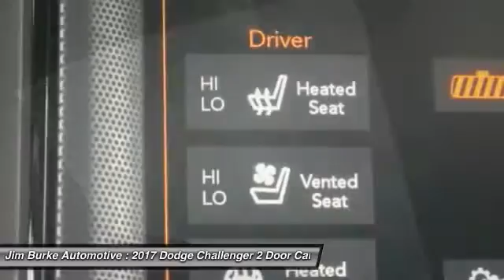2017 Dodge Challenger Birmingham AL DO17089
2017 Dodge Challenger

*Bluetooth* *Auto Climate Control* The next step? Give us a call to confirm availability and schedule a hassle free test drive! Jim Burke!  Where THE SALE NEVER ENDS! BACK by popular demand, FREE Oil Changes & Wiper Blades for LIFE!  ALL Customers, parts and labor included!